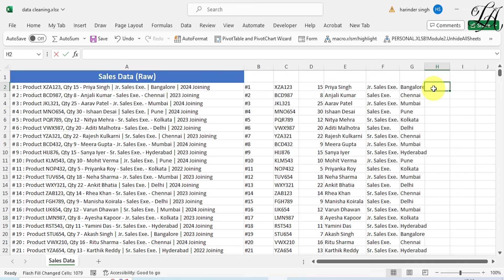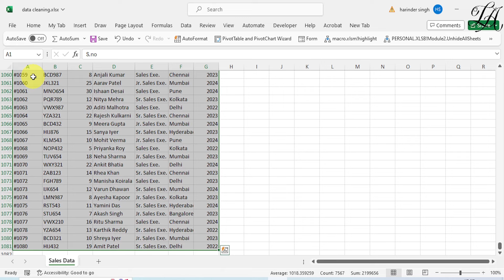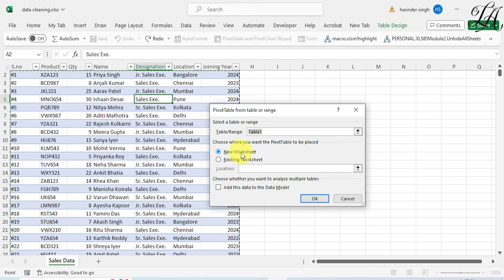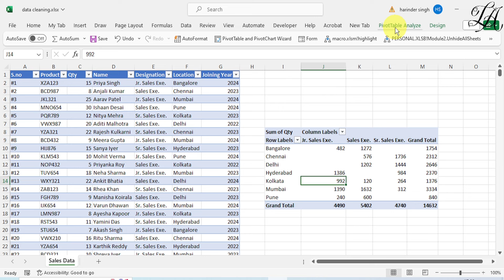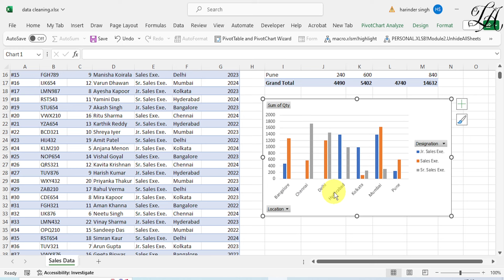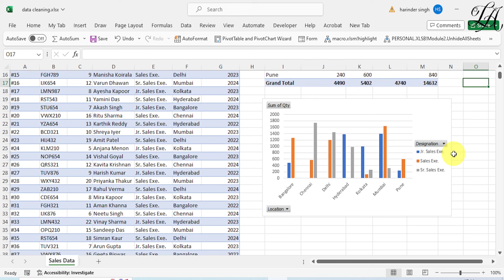Data Cleaning and Data Analysis in Excel | Excel Tutorial for Beginners